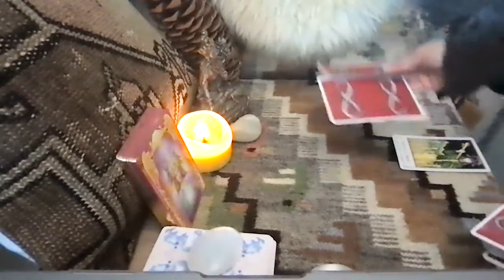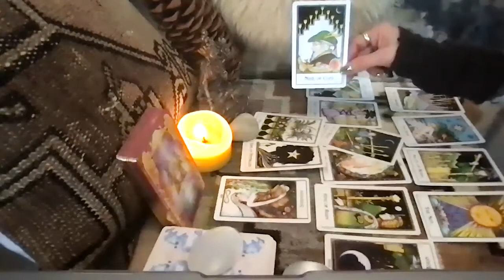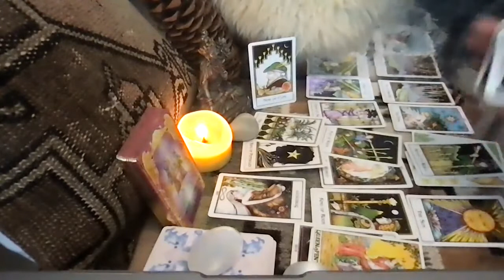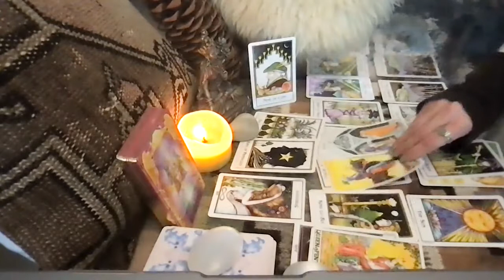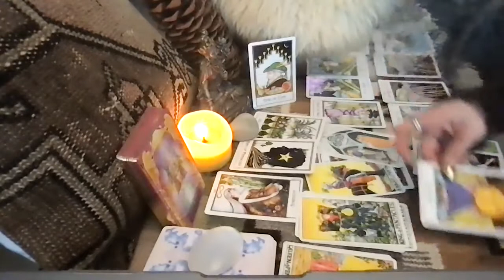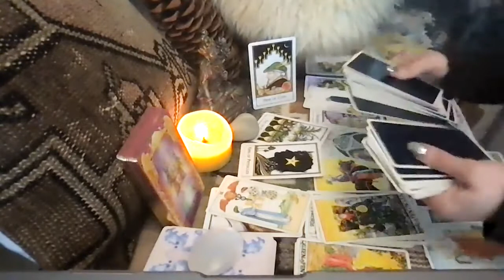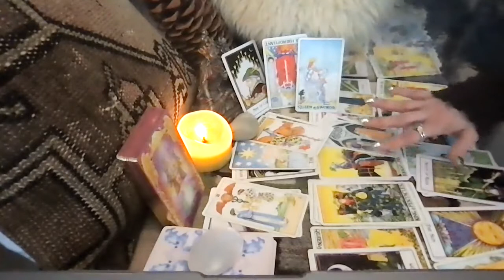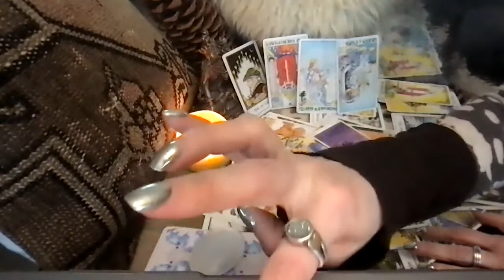Cancer Mid-Month Energy Check —Someone's full of it & they know it. Mother Wound/Narcissistic Energy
Hi Cancer! This is your collective Tarotscope Energy Check for April 2021. Check your Sun, Moon, Rising, and Venus signs to get messages that correspond with your energy and the astral activity affecting you this month to see which astrological elements align more powerfully for you.

I hope you enjoyed the messages from spirit. I appreciate and welcome all your Likes, Shares, and Subscribes! I try to reply to all of you—it helps me connect with your energies!

If you are moved to make a donation it would be most appreciated! You can use this link:

Have a wonderful Month, Cancer!

OneLove,
Meg